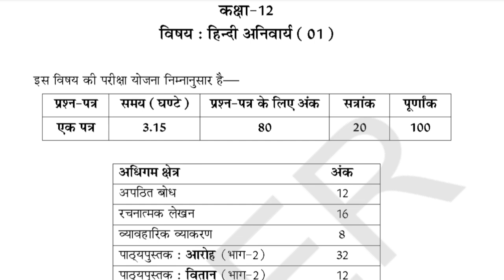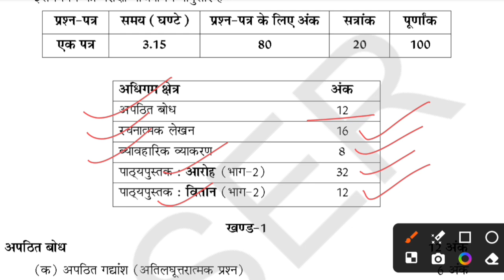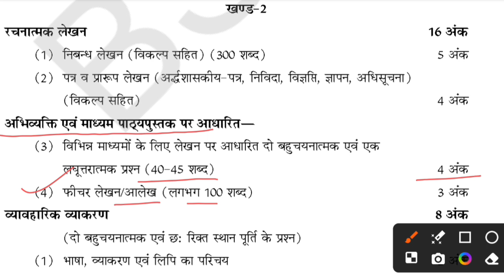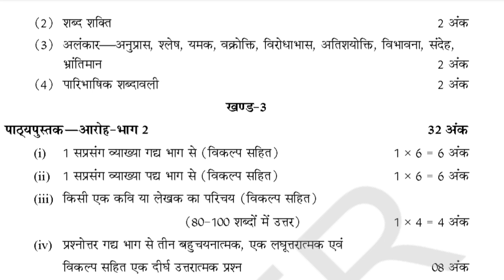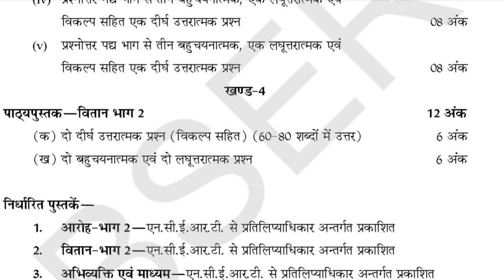RBSE Class 12 | Hindi Syllabus 2024 | हिंदी पाठ्यक्रम विभाजन | New Syllabus Class12th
RBSE Class 12 | Hindi Syllabus 2025 | हिंदी पाठ्यक्रम विभाजन | New Syllabus Class12th |